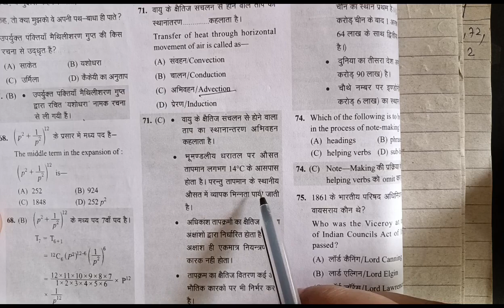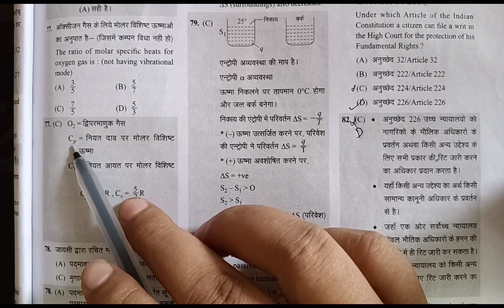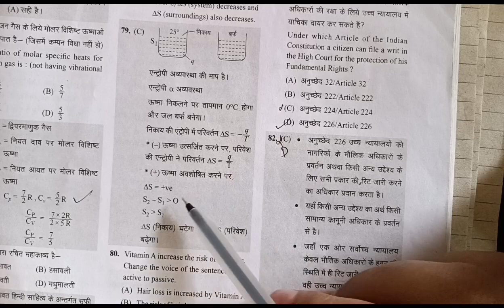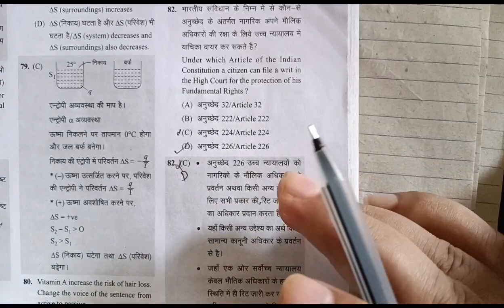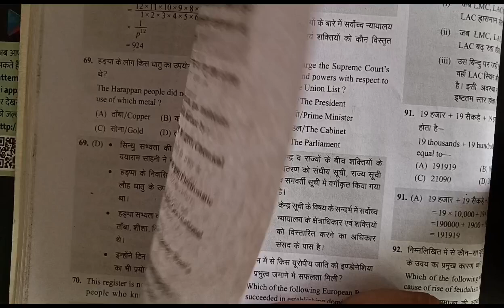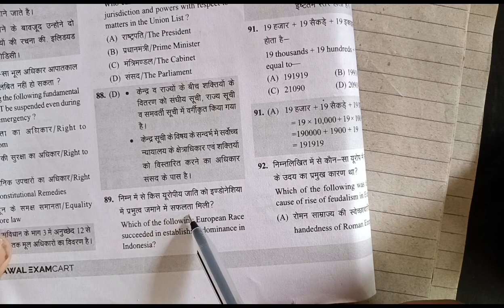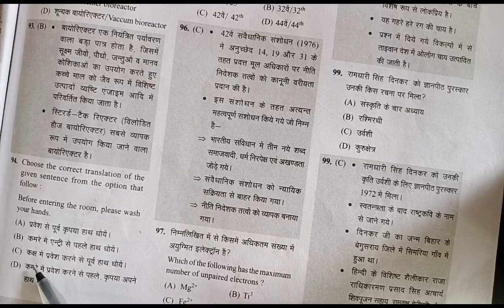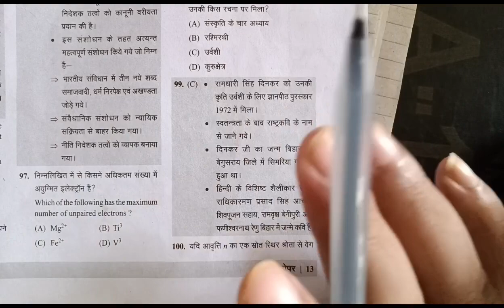4 . Bihar police bharti PYQ 2021 part-4(previous year question(PYQ)- solved 21march2021 shift 1).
This video is only useful for bihar police bharti and other states police bharti examination .

police bharti